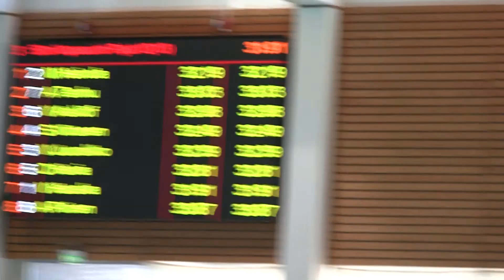2017 Laviaarit 50m vu Mio Heinola